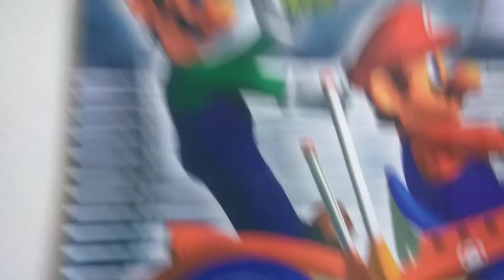Mimikyu Donnie and Mikey find something cool